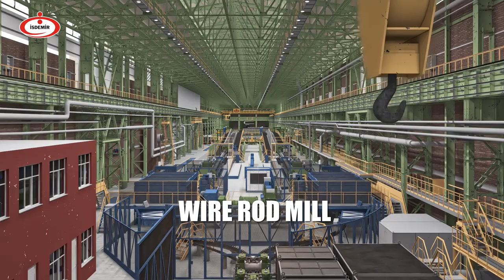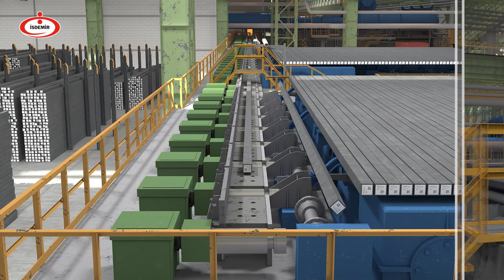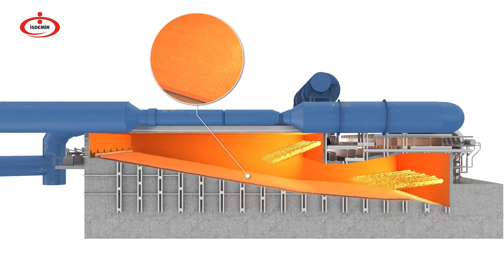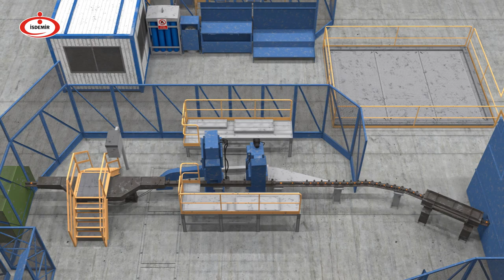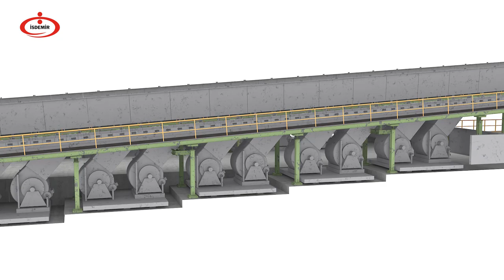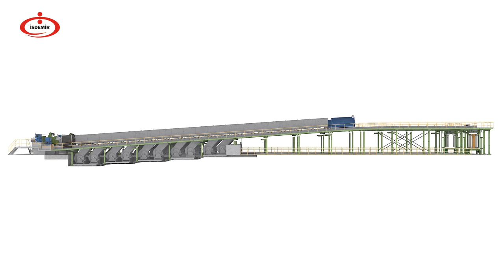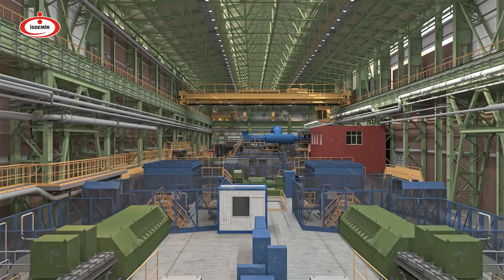İsdemir Wire Rod Mill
We bring you a detailed movie of the billet and coil production process in the Coil Rolling Mill, which is one of the most critical points of the transformation of ore into steel at İsdemir. İsdemir, one of the driving forces of the Turkish industry, will continue to make uninterrupted contributions to the national economy in the future as it does today.